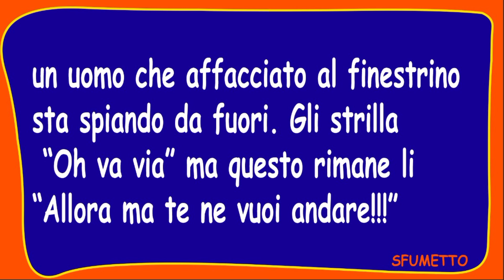barzelletta troppo divertente in auto di notte